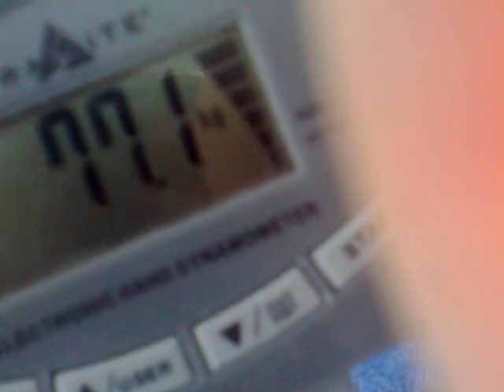GRIFFKRAFT-MESSGERÄT - 77.1 KG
MY NEW PRIVATE RECORD !!!
OHHH YEAHHH BABY !!!